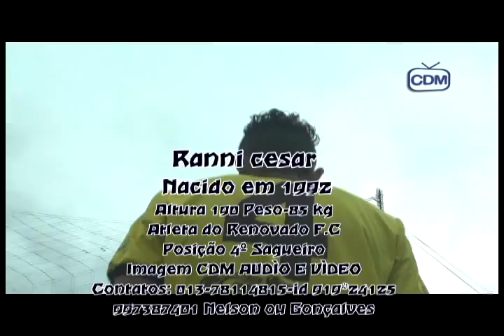Agentina - video promocional -Ranni Cesar jogador do Renovado F C -CDM NEWS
A CDM NEWS PRODUÇÕES APRESENTA AMAIS UM JOGADOR DE QUALIDADE PARA OS GRANDES CLUBES DO BRASIL E DO MUNDO .